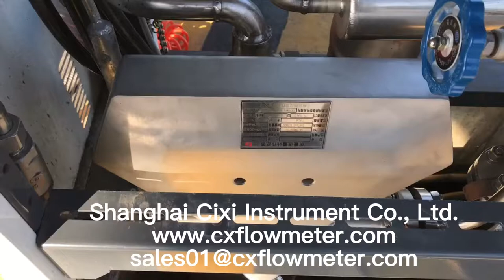CIXI Natural Gas Flow Meter Coriolis Flow Meter Mass Air Flow Sensor Natural Gas Station Application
CIXI Mass Air Flow Sensor Natural Gas Flow Meter Coriolis Flow Meter Coriolis Mass Flow Meter Natural Gas Filling Station Application

Shanghai Cixi Instrument Co., Ltd.

Amazon Store